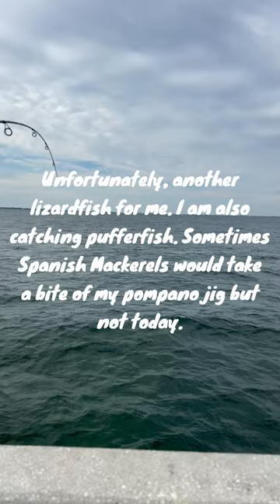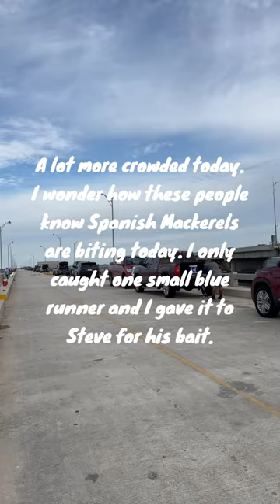Spanish Mackerels are biting like crazy in skyway south pier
Sunday, October 8, 2023. This is the shallow area between number 5 and 6. This guy caught three Spanish Mackerels already.

People to my left and to my right are catching Spanish Mackerels constantly. This is on my left side.  They are using either spoons or live greenbacks.
Unfortunately, another lizardfish for me.  I am also catching pufferfish.  Sometimes Spanish Mackerels would take a bite of my pompano jig but not today.

Steve lost his monster fish again.  Then a few minutes later he got another bite I was screaming Steve! Steve! He was busy serving food to the customers. He screams back “Take it!”  Another angler helped me but unfortunately, we lost it also.  We all see this monster fish jump off the water and then cut the line and took both the bait and the sinker.  I didn’t have a chance to record the action.

A lot more crowded today.  I wonder how these people know Spanish Mackerels are biting today. I only caught one small blue runner.  I gave it to Steve for his next bait.